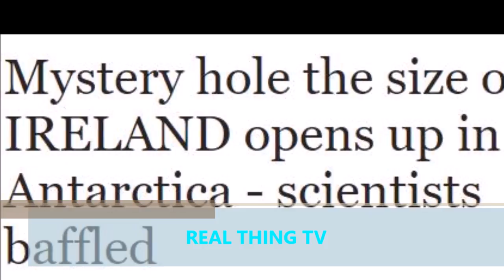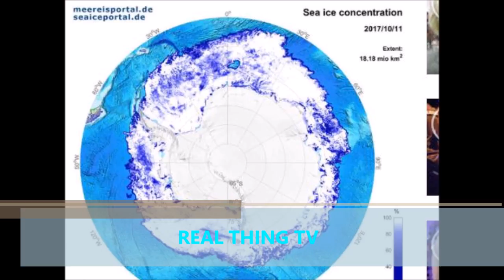Mystery hole the size of IRELAND opens up in Antarctica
Mystery hole the size of IRELAND opens up in Antarctica - scientists baffled

A MYSTERIOUS hole the size of Ireland has opened up in Antarctica’s sea ice, leaving scientists baffled.

The gigantic area of unfrozen water, known as a polynya, has been spotted in the ice of Weddell Sea but no one is sure why it is there.

Scientists say the enormous hole was first sighted in the mid-1970s before closing up for around four decades.

Satellite images show it mysteriously appeared again for several weeks in 2016 and it has now reopened yet again this year.